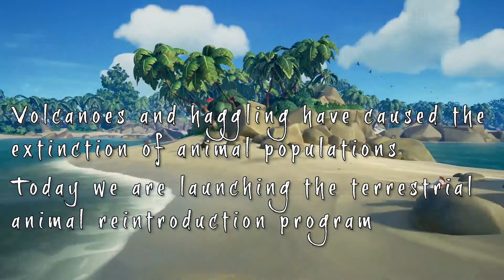no WILDLIFE in the ForsakenChallenge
We work to reintroduce animals in the Forsaken Shores !